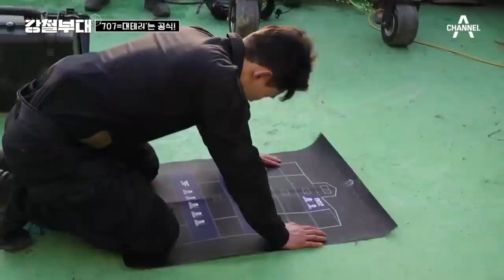강철부대 707 이진봉 안타까운 실수들 (feat. 무전기)